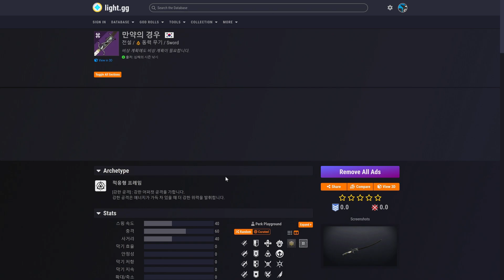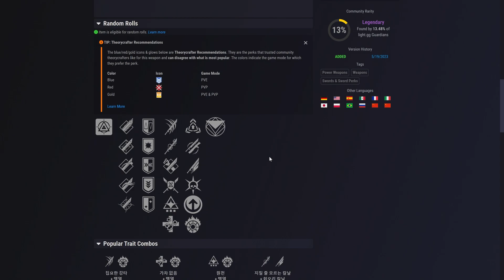평범한 태양 검 만약의 경우 획득방법 PVE PVP 추천특성 낚시 (Destiny 2) (데스티니 가디언즈 빛의추락 심해의 시즌) [[VG]홀리]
영상의 사이트 light.gg
심해의시즌 무기파밍방법
타임라인
0:00 도입부및 획득방법
0:39 특징점
1:04 PVE
4:04 PVP